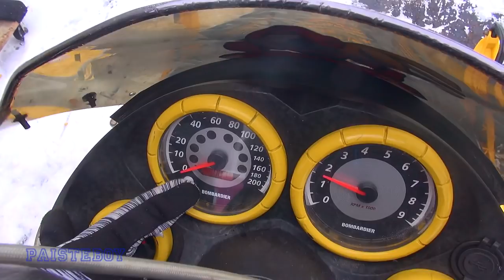TEST RIDE Blair/ZUKE Morgan: December 26th 2020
TEST RIDE Blair Morgan

Zuke test ride the Blair Morgan for the first time after Motor swap.

Follow PAISTEBOY on Instagram:
Like PAISTEBOY on Facebook: